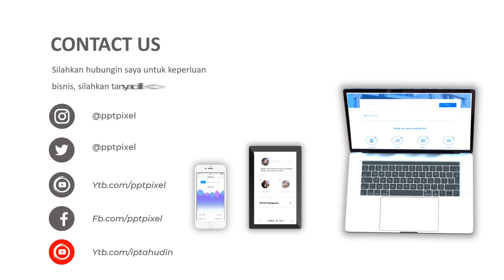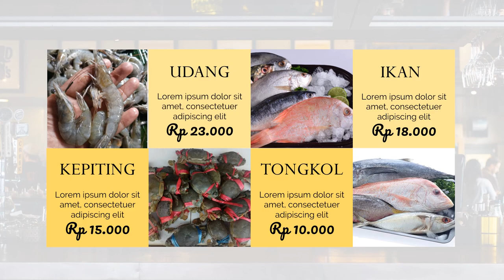Video promosi seafood, ikan laut, ikan tawar, udang, rumah makan, cafe, jasa video promosi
Video promosi seafood, ikan laut, ikan tawar, udang, rumah makan, cafe, jasa video promosi. Video berikut adalah video company profile perusahaan digital. Nama perusahaan di video ini hanyalah fiktif belaka. Hanya sebagai contoh saja.